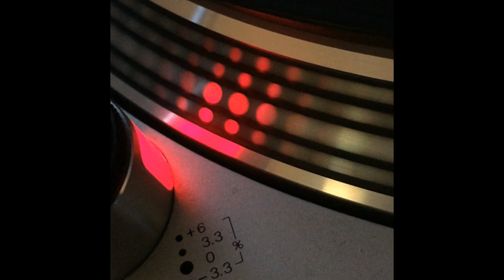Luis Junior - Overness - 1995